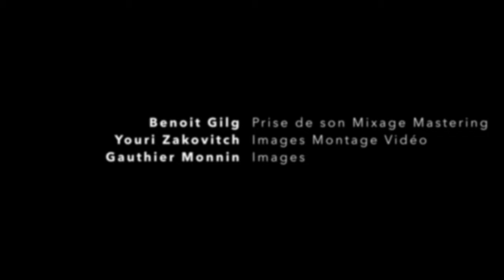Mélina Tobiana - I Was Born A Woman - Live Session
Mélina Tobiana : Chant, Composition
Edouard Monnin : Piano, Composition
Letizia Morelli : Composition
Sylvain Gontard : Bugle
Mélody Linhart : Chant
Clément Brajtman : Chant
Benoit Gilg : Prise de son, Mixage, Mastering
Youri Zakovitch : Images, Montage Vidéo
Gauthier Monnin : Images
Tourné au Studio Soult
Just Looking Productions